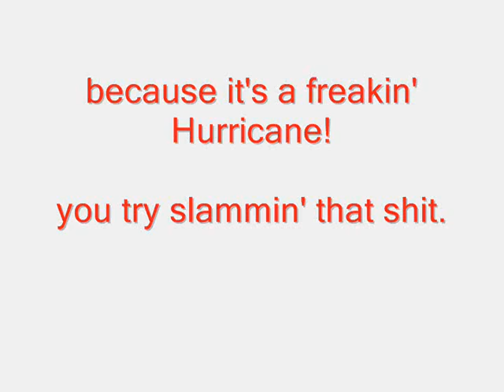Hurricane Ike tribute